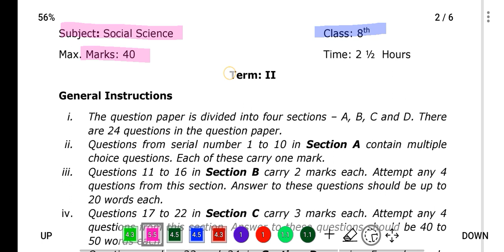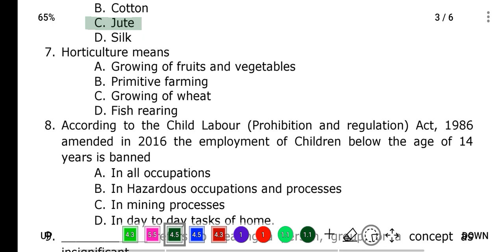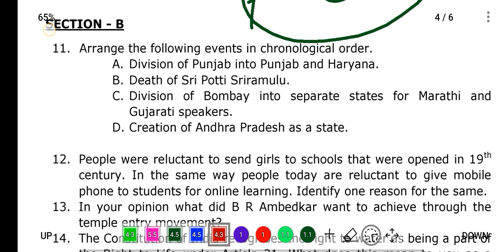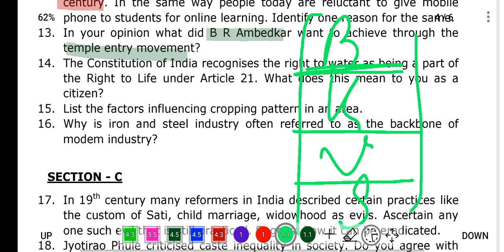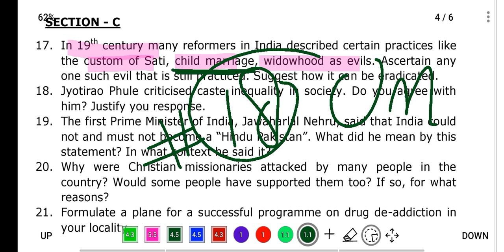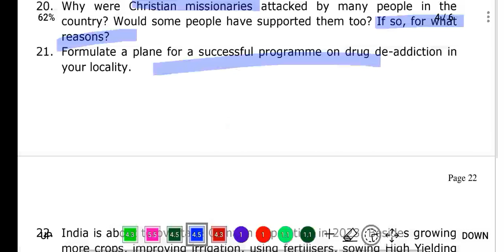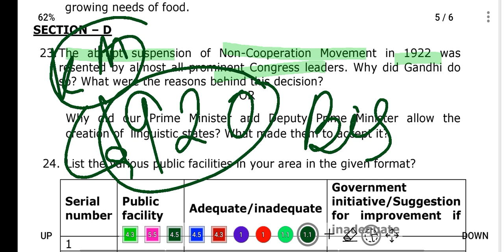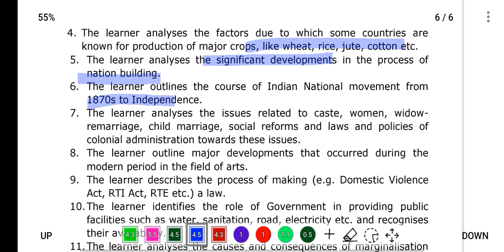Class 8th Social Science Model paper 2023